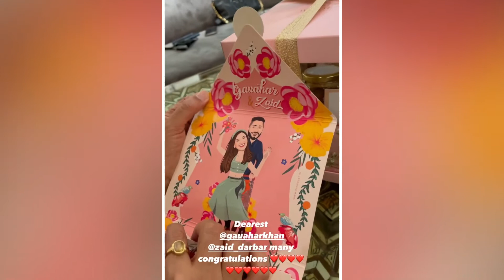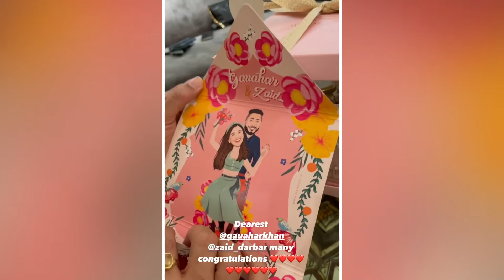इतना सुंदर है Gauahar Khan और Zaid का Wedding Card, अब हो गया Viral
Gauahar Khan और Zaid Darbar के शादी का कार्ड है इतना क्यूट, अब हुआ वायरल, निकाह से पहले मनीष मल्होत्रा ने दिखाई झलक, आपने देखी क्या…